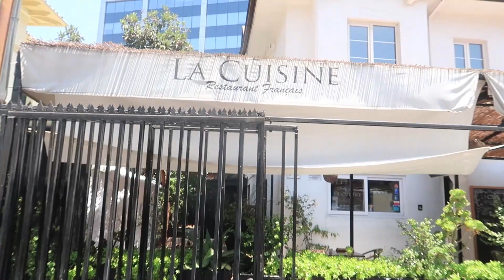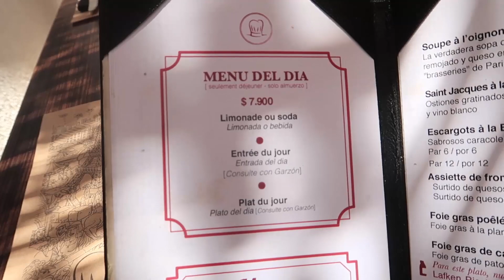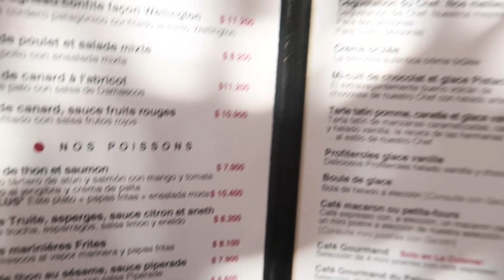Restaurante Francês em SANTIAGO, CHILE - La Cuisine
Uma dica para quem viaja para Santiago, e além de provar as delícias da culinária local, também quer um almocinho ou jantarzinho romântico, provando opções francesas de alta gastronomia.
Adorei esse restaurante chamado La Cuisine. Espero que vocês também curtam!

Tópicos:
0:15 Chegando no Restaurante
1:01 Cardápio
2:27 Chegaram os pratos
3:56 Review

🙋🏼 Oieee! Se você ainda não me conhece, meu nome é Laíse, sou brasileira e trabalho com turismo aqui no Chile! Tanto em Santiago, quanto no Deserto do Atacama! E Peru também! Qualquer dúvida.. ou se quiser agendar passeios em alguma desses destinos, pode falar diretamente COMIGO no WhatsApp! =)

⚠️ Para solicitação dos portfólios e roteiros de Santiago ou agendamento de passeios, só falar no mesmo número de whats também!

📲 Me adiciona no Instagram (@laisemesquita) pra acompanhar de pertinho e também pra saber das novidades dos passeios! E o insta da empresa: @welovechile.com.br

❤️ Boa viageem! ✨

❤ D E S C O N T O S ❤

✅ TRANSFER EM SANTIAGO (coloquem que foi indicação minha pra ganharem um chip de internet e uma caneta identificadora de notas falsas)

✅ AIR BNB - 130 REAIS DE DESCONTO (PARA QUALQUER LUGAR DO MUNDO)